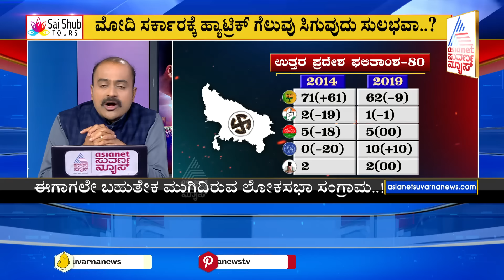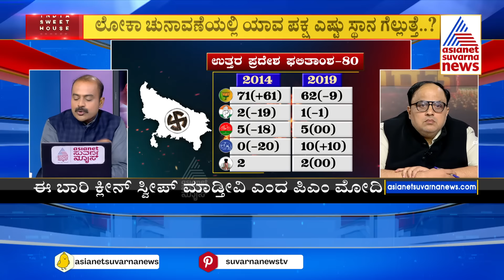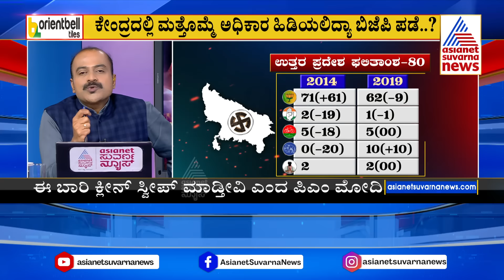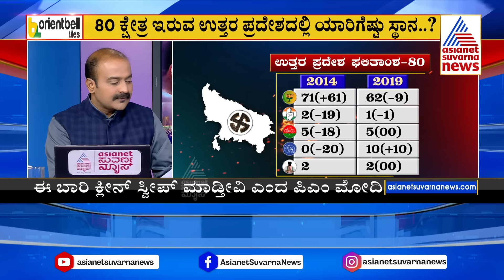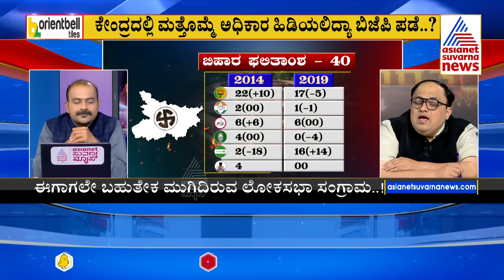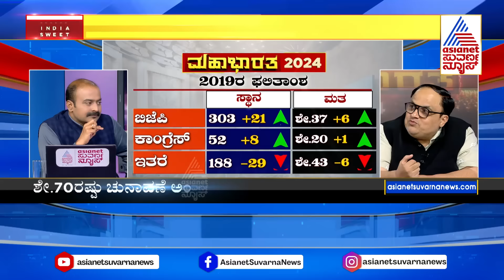ಕೇಂದ್ರದಲ್ಲಿ ಮತ್ತೊಮ್ಮೆ ಅಧಿಕಾರ ಹಿಡಿಯಲಿದ್ಯಾ ಬಿಜೆಪಿ ಪಡೆ? | Lok Sabha Election 2024 | News Discussion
Suvarna News Debate | Suvarna News Discussion | Ajit Hanamakkanavar